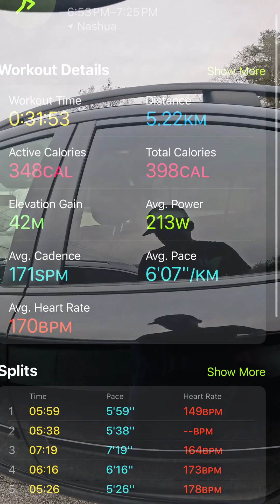POV you run anyway